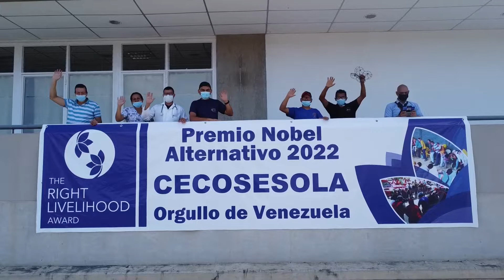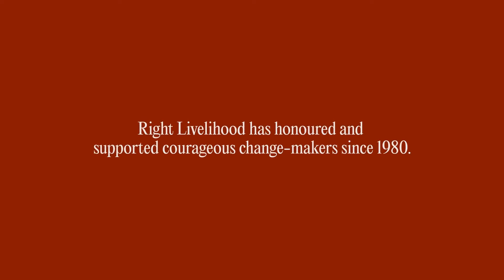2022 Laureate Cecosesola celebrates the Right Livelihood Award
Cecosesola receives the Right Livelihood Award for establishing an equitable and cooperative economic model as a robust alternative to profit-driven economies.